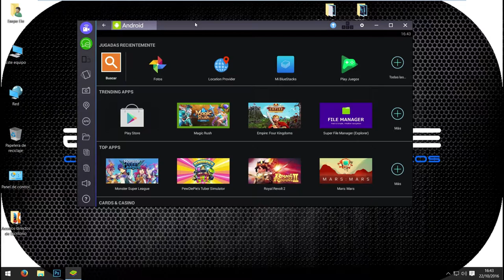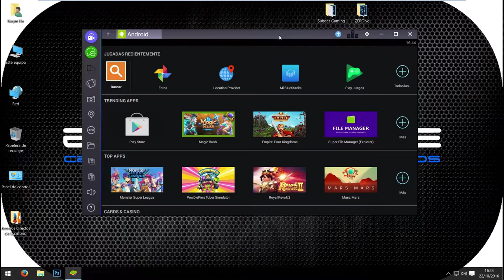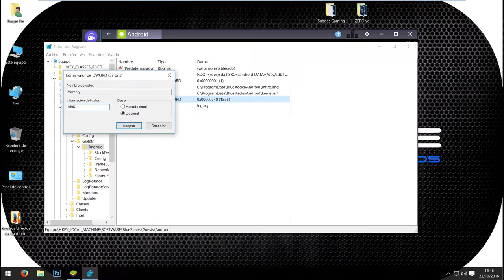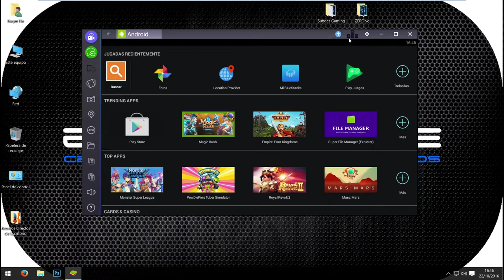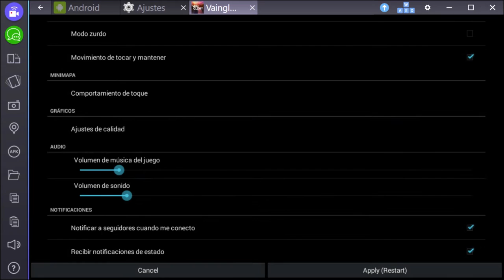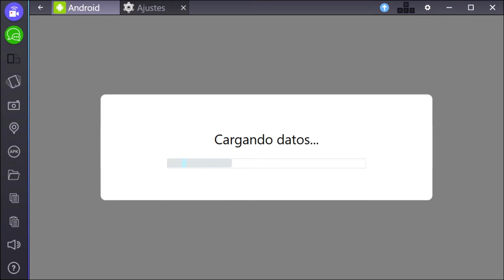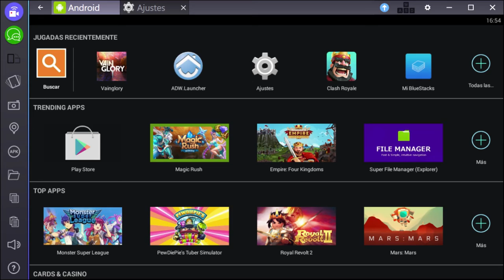► Como configurar Bluestacks para jugar a Vainglory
Obten ingresos con tu canal de YouTube